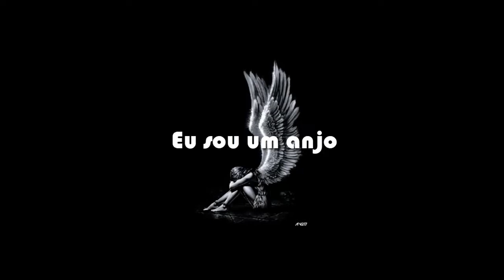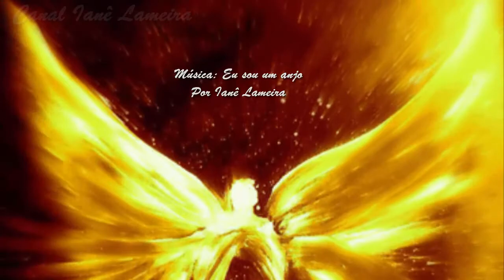Eu sou um Anjo/ I'm an Angel - Peaceful Music.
Composição de Ianê Lameira